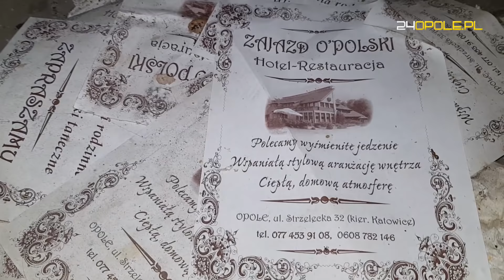Opuszczony zajazd pod Opolem. Odbudowywany po 2 podpaleniach, stoi w ruinie.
Zajazd "Niedźwiednik" długi czas pełnił rolę hotelu i restauracji przy trasie Opole-Strzelce Opolskie. Przez lata zarządzany był przez PSS Społem, a lata świetności przeżywał w czasach PRL-u. Zajazd został wybudowany w latach 70.